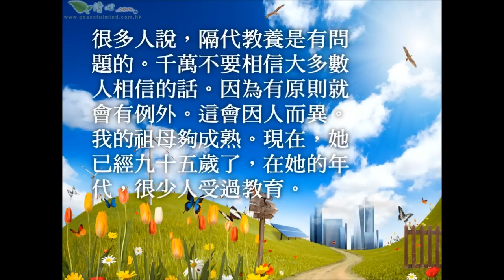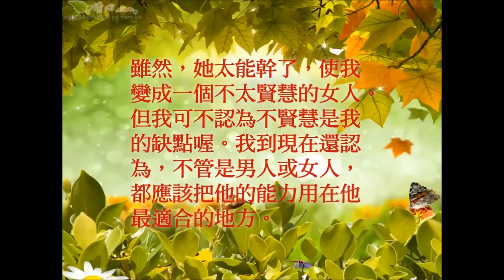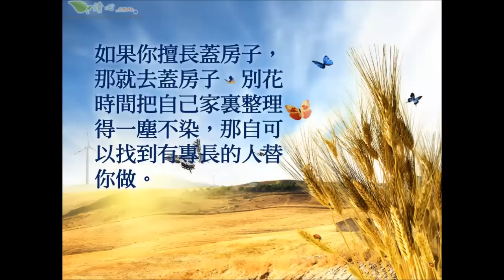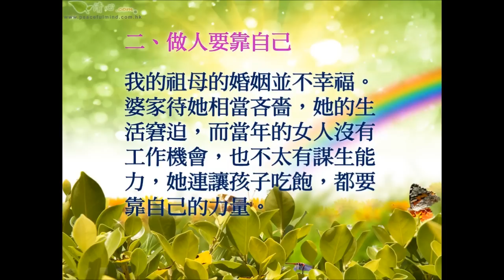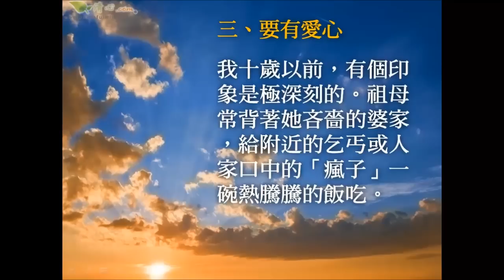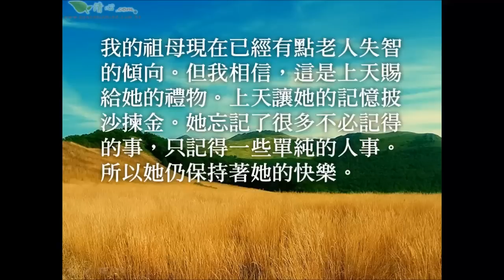祖母教我的真理-修養